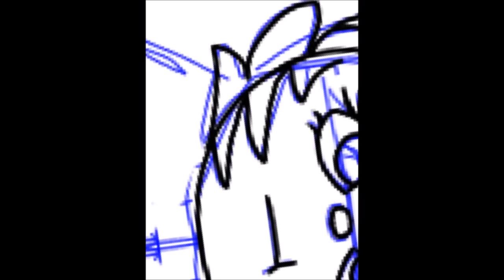[Izzy's - Winter blanket Art] - ArtBouquet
It's winter :) I mean i love winter but it's cold.. That's basically why I drew this.. :D

Program used: Sketchbook Pro (on the ipad)